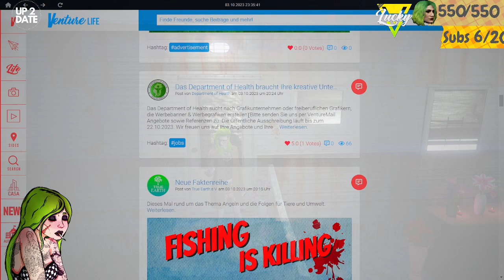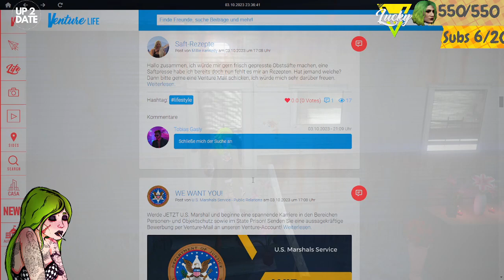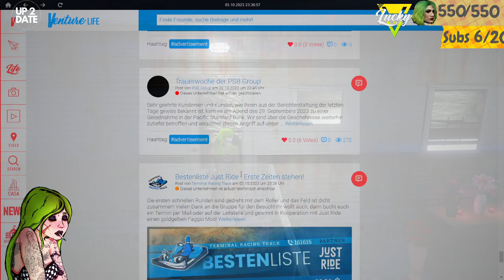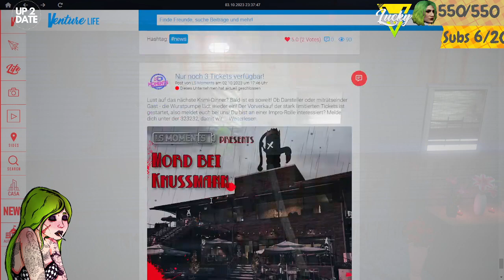[Luckyv.de] Be still my heart - Billie van Beek Tag #378